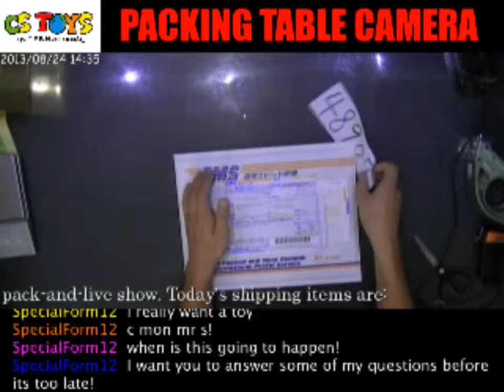48907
【SEARCH ITEMS BEFORE AND AFT